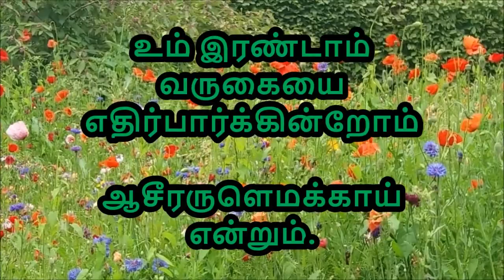13. நாங்கள் உம்சாவை நாதா நினைந்தும் உயிர்ப்பை Naankal um saavai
Tamil MSC Songs 13